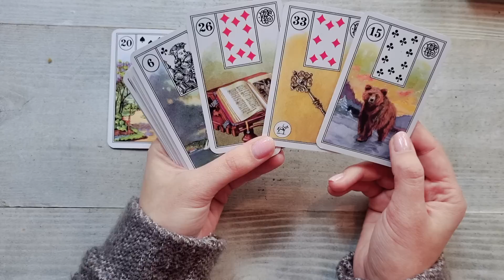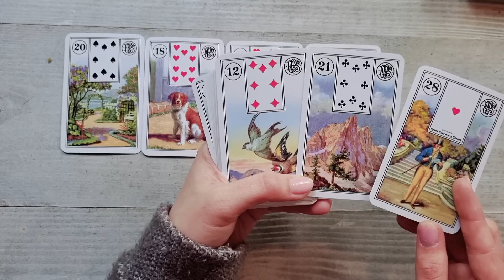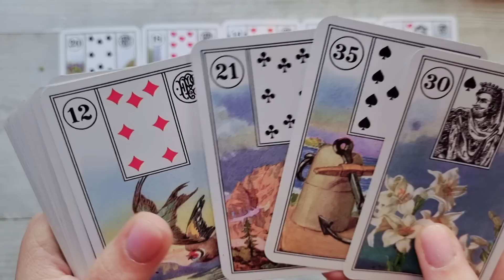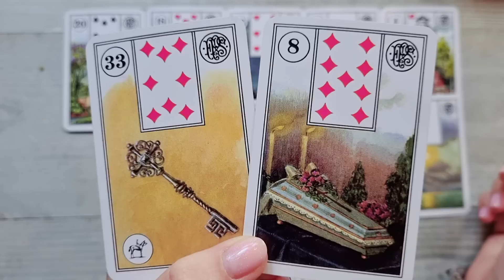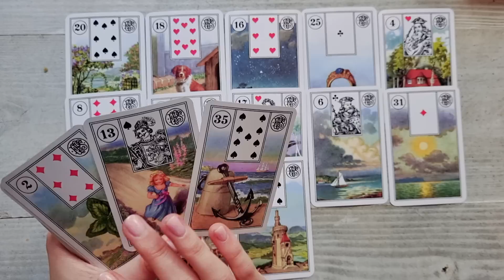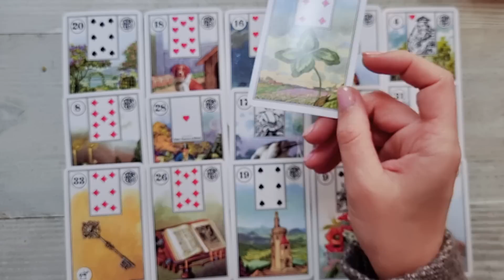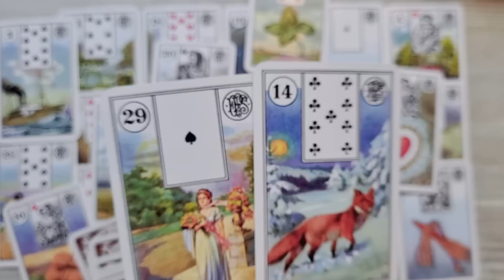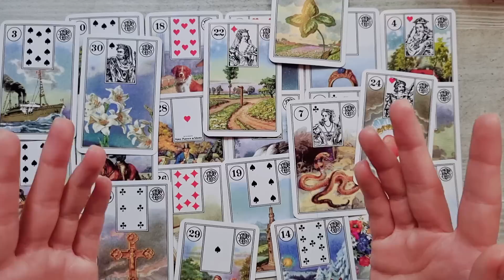𝗨𝗻 𝘀𝗲𝗰𝗿𝗲𝘁 𝘀𝗰𝗵𝗶𝗺𝗯𝗮̆ 𝘁𝗼𝘁! 😲 𝗩𝗿𝗲𝗮 𝗰𝗲𝘃𝗮 𝘀𝗲𝗿𝗶𝗼𝘀 𝗰𝘂 𝘁𝗶𝗻𝗲, 𝗱𝗮𝗿...